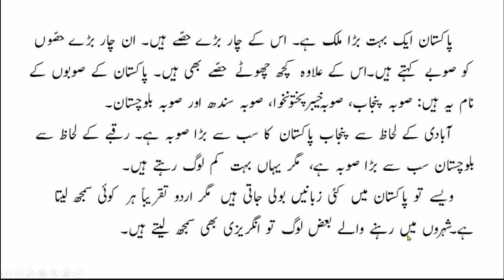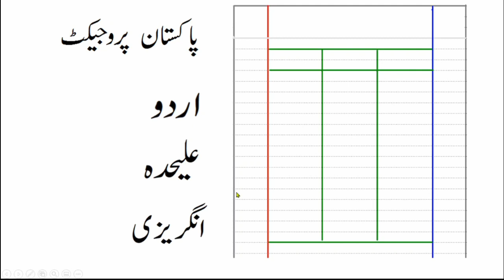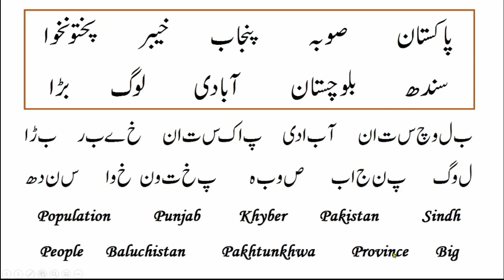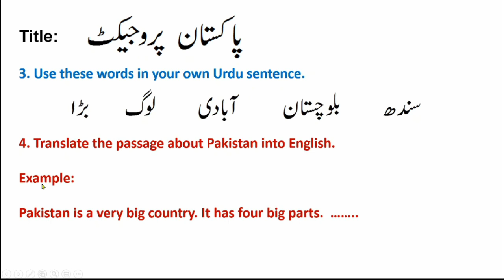The Pakistan Project - پاکستان پروجیکٹ: تعارف - Introduction 1- اردو سیکھیں Learn to read Urdu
The first video in the series 'The Pakistan Project'
A fun way to learn more about Pakistan while improving your Urdu literacy skill.
Helps with the GCSE (UK) Urdu topic: Customs and festivals in Urdu speaking communities and countries.

For English instructions, watch the video 'Pakistan Project Introduction 1 Urdu and English.'